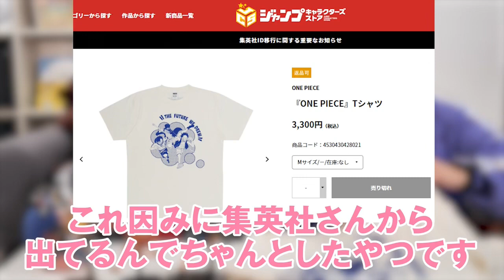EXIT兼近が尾田栄一郎から直接聞いた裏話がヤバい[コヤッキー切り抜き]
▼ [衝撃]尾田栄一郎から明石家さんまに贈られた世界に3つの幻の●●[コヤッキー切り抜き

▶コヤッキーさんの出演するチャンネル